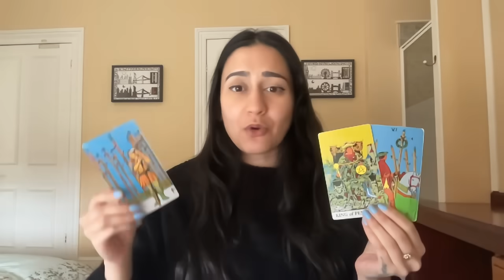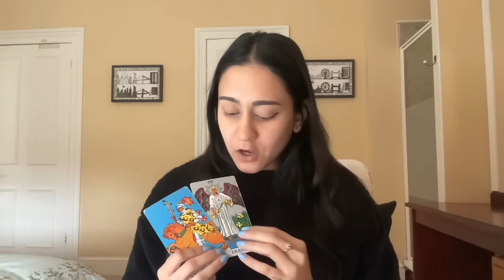WOW!! I GOT CHILLS!! This person can NO LONGER hold back their love for you ♥️